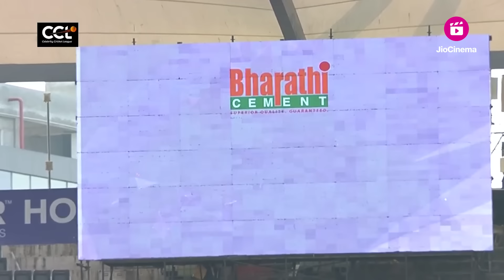Riteish Deshmukh's Mumbai Heroes Battle Manoj Tiwari's Bhojpuri Dabanggs | Celebrity Cricket League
Watch the Match highlights of Match 10 played between Mumbai Heroes and Bhojpuri Dabanggs on 03 Mar 2024 in Hyderabad.

Bhojpuri Dabanggs Squad

Manoj Tiwari (c), Ravi Kishan, Vikrant Singh, Aditya Ojha, Asgar Khan, Ayaz Khan, Jay Yadav, Vikas Singh Virappan, Ajhoy Sharma, Shailesh Sinha, Dinesh Lal Yadav, Parvesh Lal Yadav, Uday Tiwari, Anshuman Singh Rajpoot, Khesari Lal Yadav, Vikas Jha, Baivaw Rai, Sudhir Singh

The Celebrity Cricket League (CCL) is a one-of-a-kind tournament that combines the glitz and glamour of the entertainment industry with the passion and excitement of cricket. The league features teams representing different regional film industries in India, such as Bollywood, Telugu, Tamil, Kannada, and Bengali.

What sets the CCL apart from other cricket leagues is the fact that the teams consist of actors, directors, and producers who are also avid cricket fans. This adds a unique flavor to the tournament as fans get to see their favorite celebrities play the sport they love.

Over the years, CCL has attracted a huge following not only in India but also in other parts of the world. The league has produced some thrilling moments on the field, with several nail-biting finishes and outstanding individual performances.

Apart from being a platform for celebrities to showcase their cricketing skills, CCL also raises awareness about social issues and supports various charitable causes. This adds a sense of purpose to the tournament and makes it even more meaningful for the players and fans.